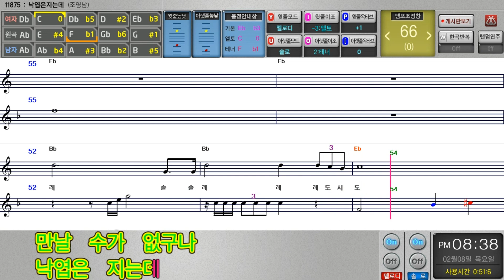낙엽은지는데(조영남) 쉬운악보 / 백령도 경로당 청이네 색소폰 연주 봉사 동호회 연주곡/ 알토&테너 색소폰/ 쎄션맨프로 반주기